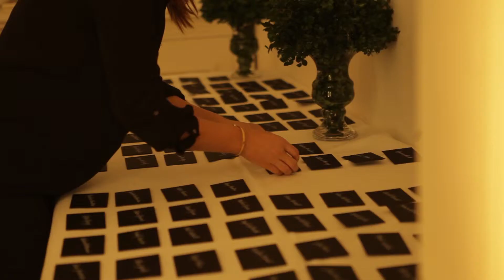Corporate Anniversary Dinner at One Marylebone. Planned by Event Planners Niemierko Events